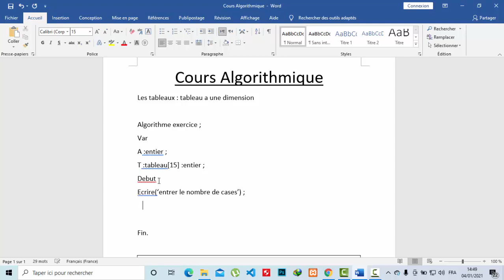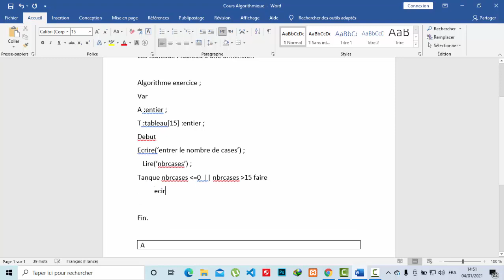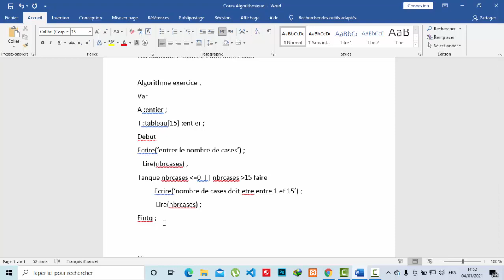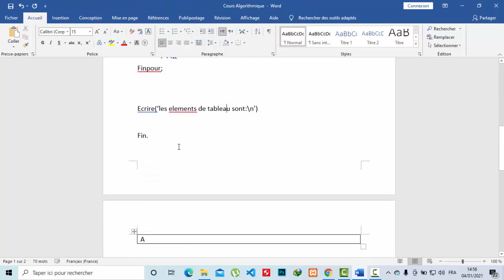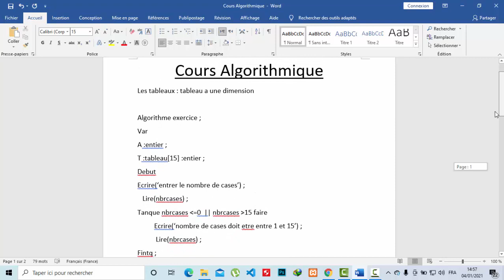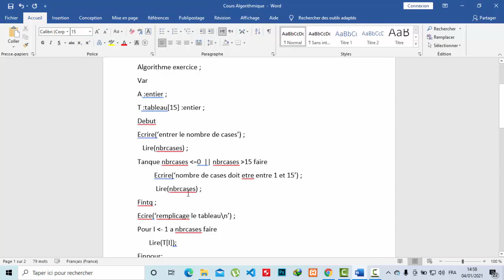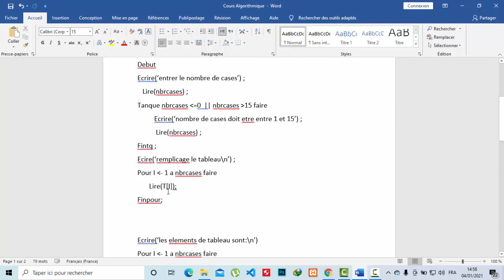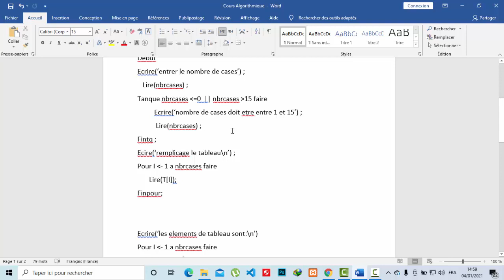Cours Algo (Les tableaux a une dimension : les vecteurs)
salam 3likoum khawti f l'episode 13 ta3 le cours initiation a l'algorithmique
 inchaallah fhad le cours ra7 net3lmou les tableaux a une dimension les vecteurs